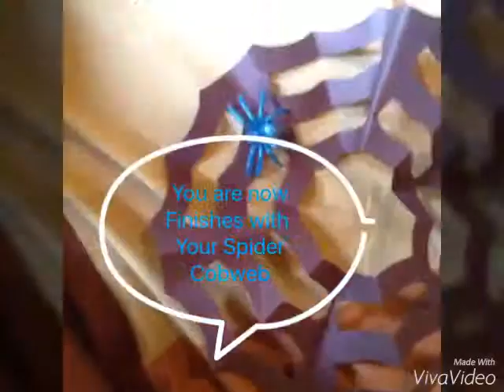Halloween Easy Kirgami Spider Web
👉NOTES👈

📱LINKS📱

threegirlsgandc(NOT AVAILABLE AT THE MOMENT)

.christmas haul
.Earphones Holder DIY
.Slime Tuturial(using Jello)
.what's in my backpack tag
.Surprise Bag opening
.DIY's
.games
.crafts

ALL PRODUCTS SHOWN WERE EITHER BOUGHT OR GIVEN AS A GIFT FROM FAMILY
OR give credit and display a link to our channel or video that displays relation to topic
SPAM is not allowed
Hateful comments will be reported and deleted

Have a Great Halloween🎃
-Adrie